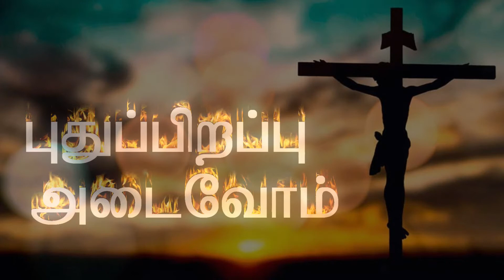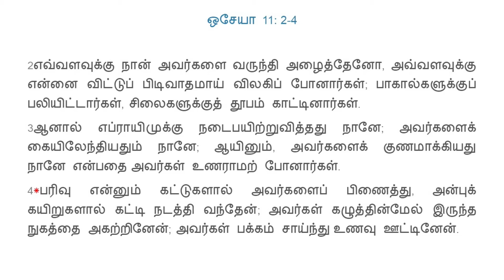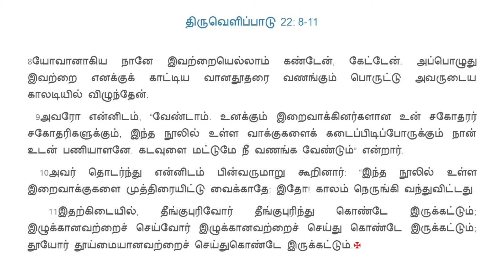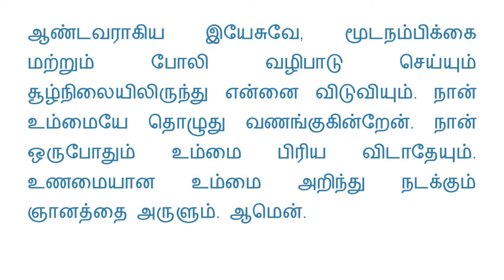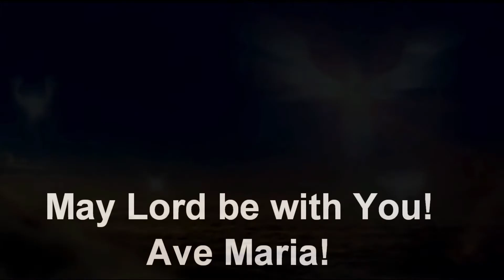புதுப்பிறப்பு அடைவோம் _ மூடநம்பிக்கை என்னும் பாவம் _ Be Born Again_ Day 25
புதுப்பிறப்பு அடைவோம்_ மூடநம்பிக்கை என்னும் பாவம் _தவக்கால இருபத்து ஐந்தாம் நாள் சிந்தனைகள் மற்றும் வாழ்வு மாற்று முறைகள்